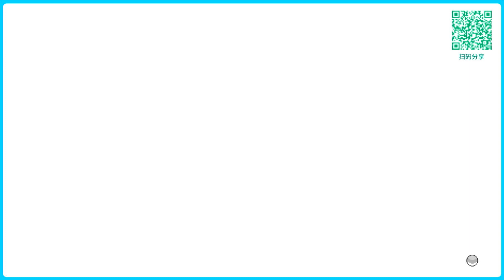I Don't Feel Like Dancin' - Scissor Sisters - Just Dance China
Full gameplay of I Don't Feel Like Dancin' in Just Dance China.

ACCEPTING SONG REQUEST FOR JUST DANCE CHINA, comment the song you would like me to record!